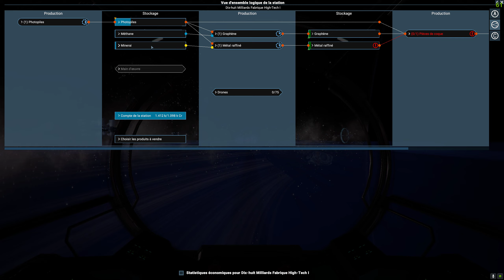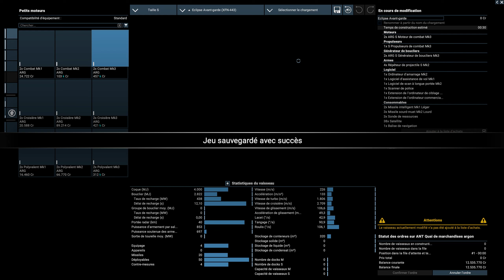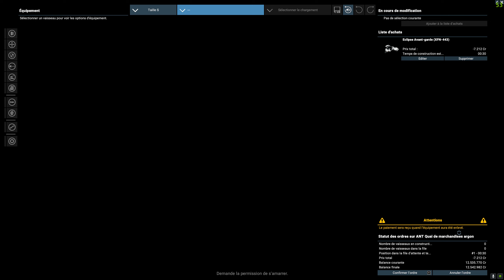X4 Foundations #13 / Station en auto et combat pour la défense des Antigones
Après quelques dizaines de minutes, mes mineurs peuvent travailler en automatique! Enfin!
Une petite défense en zone Antigone pour récupérer un peu de réputation et exploration chez les pionniers Segaris.